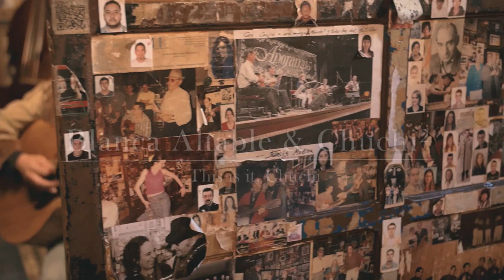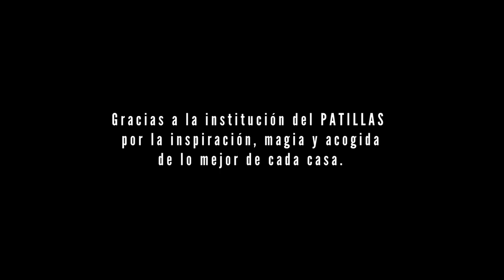This is it, Chuchi - El Patillas, Octubre 2017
Tema original de Jesús Enrique Cuadrado para "Tyto Alba" (2016).

Grabado en la Taberna "El Patillas" en el mes de Octubre de 2017.
¡Larga vida al espíritu del Patillas!